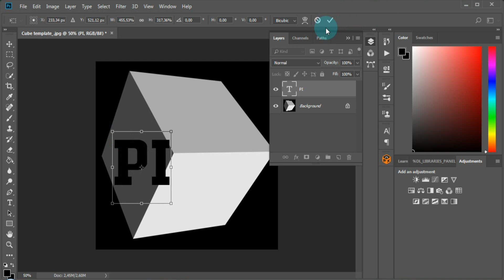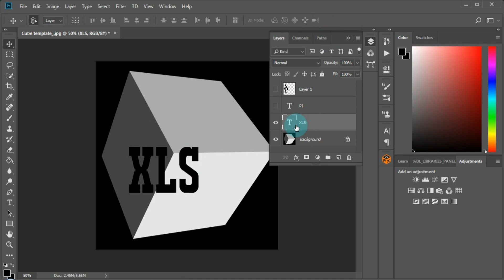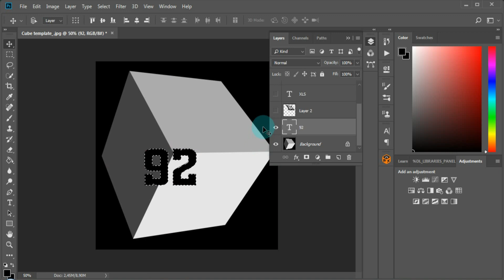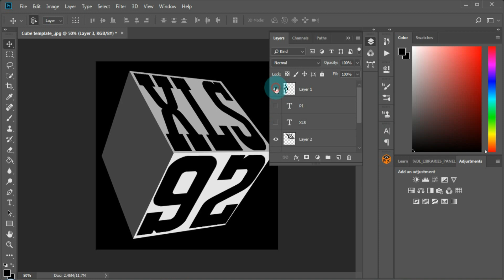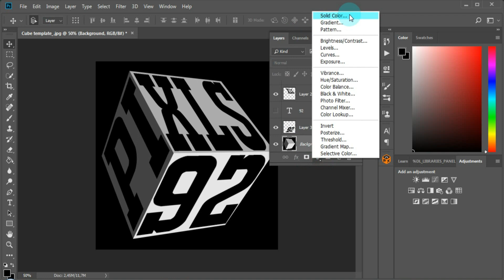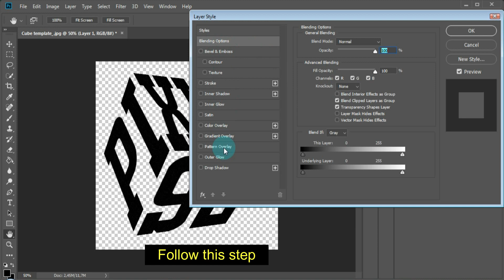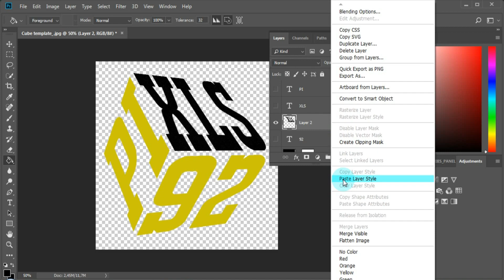How to Create a 3D Cube Text Effect in Photoshop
1.How To Change Background in Photoshop | Photoshop Tutorial

2. Removing an image's background in Photoshop

3. Neon Light Effect Photoshop Tutorial

4. scrible art photoshop

5. how to quickly make a text portrait toning effect in phoshop

6. how to make a simple 3d logo with coreldraw X7
7. Cut Out Hair FAST in Photoshop Tutorial
8. How to make Black moody tone presets - photoshop tutorial

9. Add REALISTIC Tatto in Photoshop
10. easy photo manipulation - photoshop tutorial

11. Turn On Car Headlights in Photoshop - Photoshop Tutorial

12. Create sun rays in photoshop

13. How To create text portrait effect in photoshop

14. Liquify Effect - Photoshop Tutorial

15. Glow Effect - Photoshop Tutorial - Glowing Effect

16. 1-minute Photoshop - Add These 2 Layer to Make Orange Color Effect in Photoshop

17. Double Eksposure Effect - Photoshop Tutorial

18. How to Place in Perspective in Photoshop

19. How to Create a 3D Cube Text Effect in Photoshop

20. Glass Cube Effect - Photoshop Tutorial